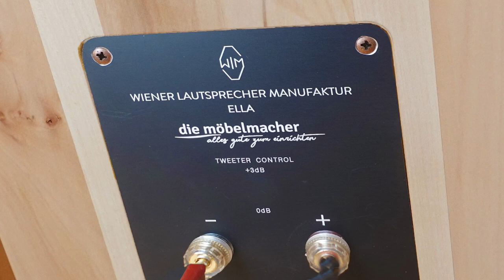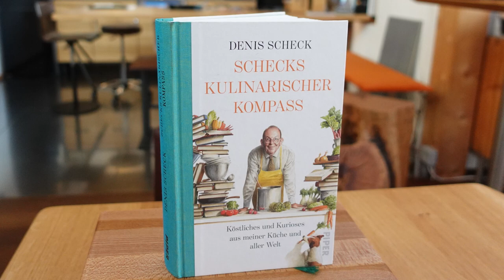NL194: Neue Renovierungsküchen, PC im Oberschrank, neuer Lautsprecher als Regalbox, Sargmöbel,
Das haben wir diesmal für Sie zusammengestellt:

1. PC-Oberschrank in höhenverstellbarer Küche
2. Neue Renovierungsküchen  in Esche, Eiche, Buche
3. Ella Monitor als neue Regalbox in Elsbeere
4. Stammkunden der Waldschöpfungskette: der Bretterbericht für 2023
5. Ihre Ideen für Sargmöbel?
6. Gemeinsamkeiten und Widersprüche in Denis Schecks kulinarischem Kompass
7. Sonderangebot für Jori-Stühle und ProNatura Sommerdecken
8. Neue Stehtische in Esche und Giovannis auf Lager
9. Kurznachrichten: Wie Schreiner Fehler ausbügeln; die Meenzer Zibbelkappe per Bluetooth auf unserer Highend-Anlage; Highend-Messe im Mai in München